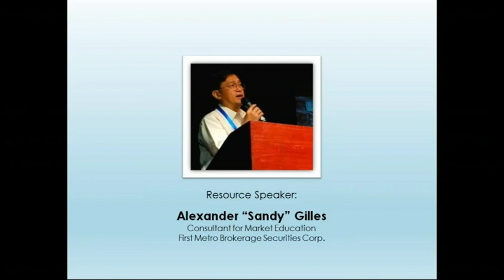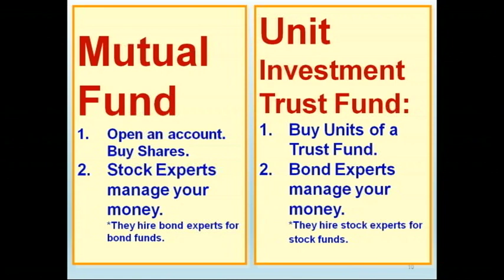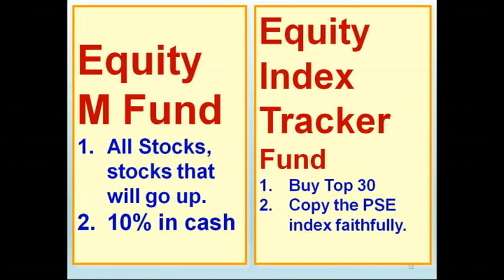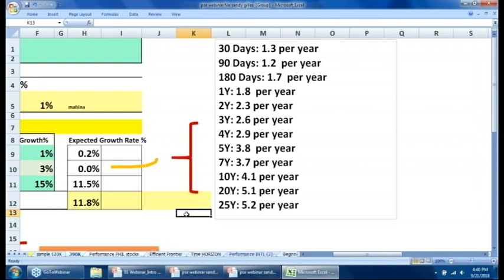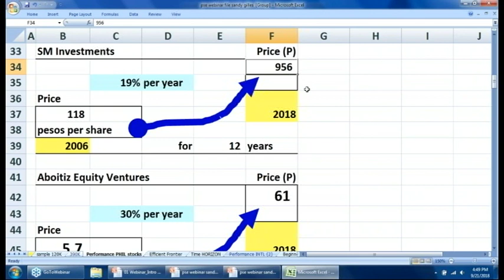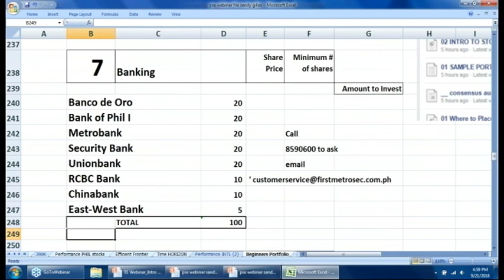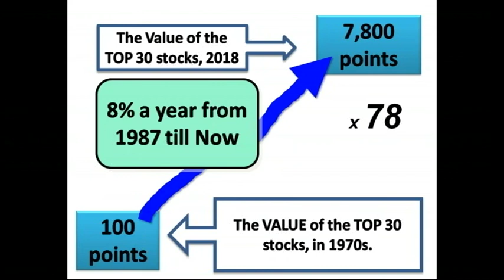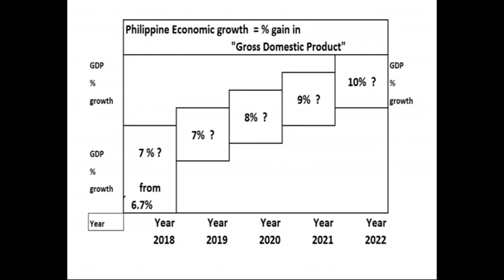PSE's Free Webinar (ETF and Mutual Funds) on September 21, 2018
Resource Speaker: Mr. Sandy Gilles, Consultant for Market Education, First Metro Securities Brokerage Corporation